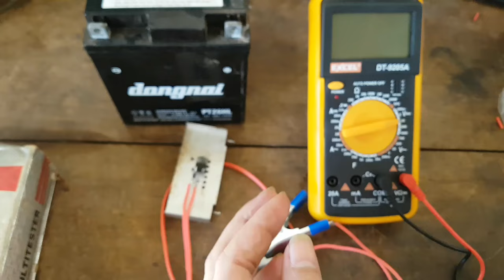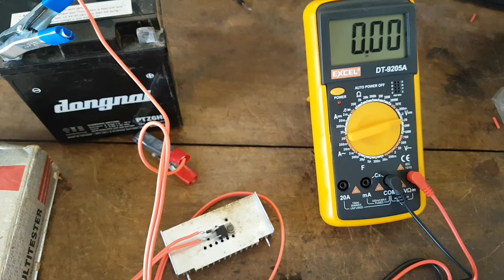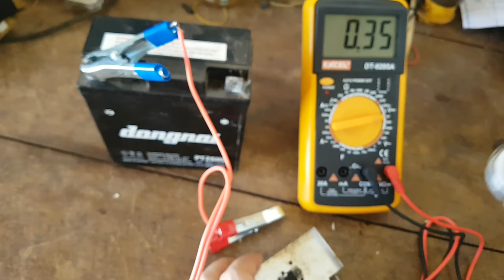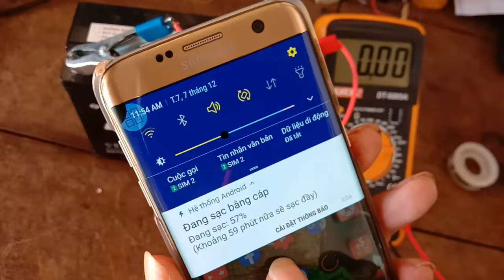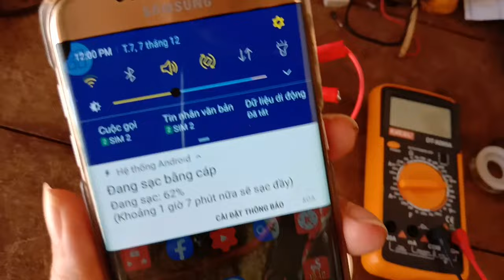TỰ CHẾ CỤC SẠC CHO ĐIỆN THOẠI.BẰNG BÌNH 12 V RẤT ĐƠN GIẢN,DỂ LÀM.CHARGING YOUR PHONE BY BATTERY.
Video hướng dẩn các ban.tự làm cục sạc điện thoại bằng bình.hoặc nguồn DC từ 8-12 v.rất tiện cho ngày cúp điện.những vùng xa không có điện.